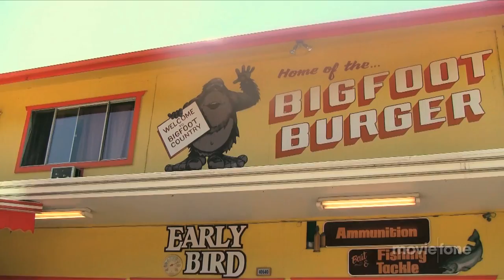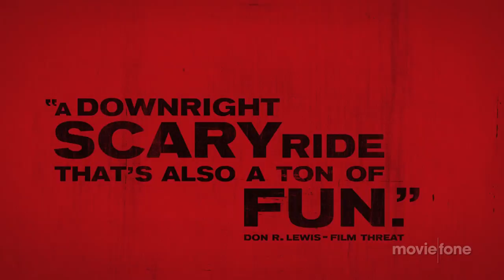'Willow Creek' Trailer (2013): Alexie Gilmore, Bryce Johnson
Official trailer for 'Willow Creek' starring Alexie Gilmore, Bryce Johnson, Bucky Sinister, Troy Andrews, Laura Montagna, Timmy Red, Steven Streufert and Nita Rowley

From celebrated Director Bobcat Goldthwait comes this edge of your seat horror that will make you think twice before going into the woods.

Theatrical Release Date: January 1st, 2013
Director: Bobcat Goldthwait
Genre: Horror